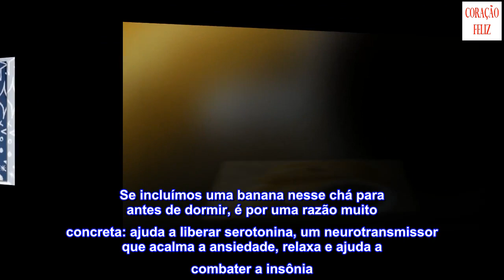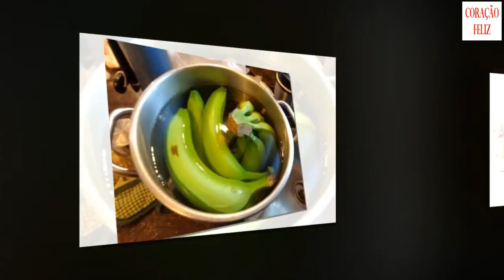Insônia: um remédio maravilhoso para combatê-la